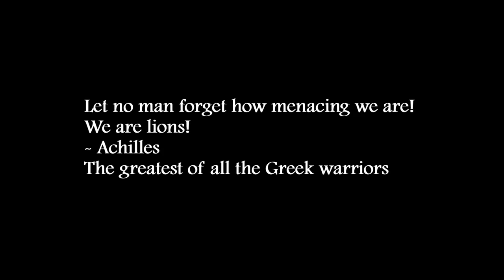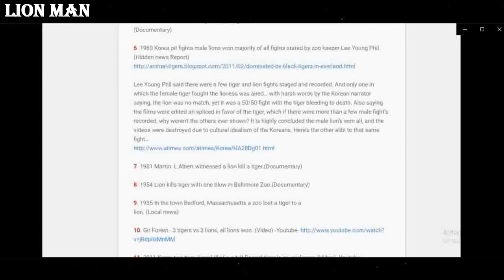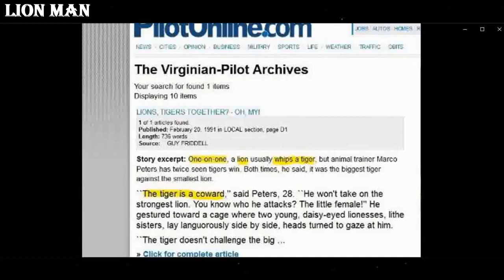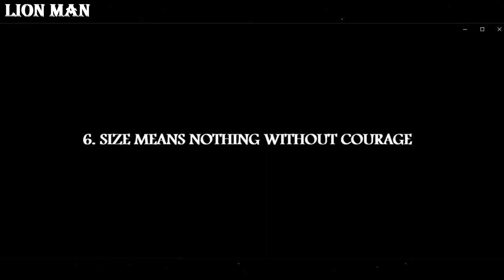TIGERS FEARS LIONS Ultimate Lion vs Tiger Documentary